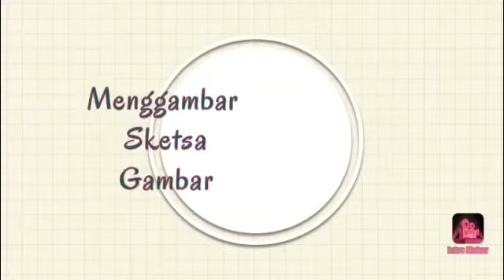Kemuhammadiyahan Kelas 6, Tanggal 7 Agustus 2020